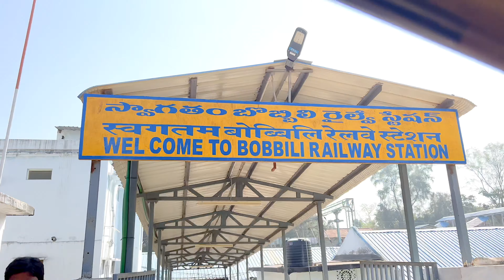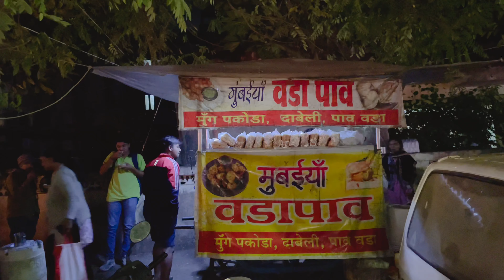Back to USA | Goodbyes are so hard😔| Emotional Vlog 😞